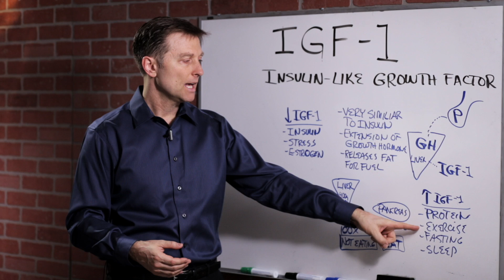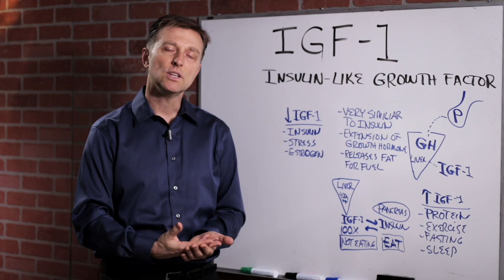Understanding IGF-1 (Insulin-Like Growth Factor) in Simple Terms – Dr. Berg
What is IGF-1, and why is it important for your body? Find out!

Timestamps
0:00 Introduction: Understanding IGF-1 in simple terms
0:15 What is IGF-1?
0:48 IGF-1 chemistry
2:10 Causes of low IGF-1
2:46 IGF-1 key takeaways

In this video, we’re going to talk about IGF-1 (insulin-like growth factor) in simple terms.

Insulin-like growth factor 1 (IGF-1) is an extension of growth hormone. When the pituitary gland in the brain makes growth hormone, it’s sent to the liver, which then triggers the production of IGF-1.

Whatever growth hormone does, IGF-1 also does.

The chemistry of IGF-1 is similar to that of insulin. IGF-1 and insulin work together to determine what type of fuel your body will use.

When you eat (especially carb-rich foods), your body will use glucose (sugar) as fuel. When you aren’t eating, your body will use fat as fuel. IGF-1 works when you’re not eating, and insulin works when you are eating. IGF-1 is 100x more powerful than insulin.

The causes of low IGF-1 include:
• High insulin
• Chronic stress
• High estrogen

IGF-1 is triggered by:
• Moderate protein (3-6 oz)
• Exercise
• Fasting
• High-quality sleep

I hope this helped explain the basics of IGF-1 in simple terms.